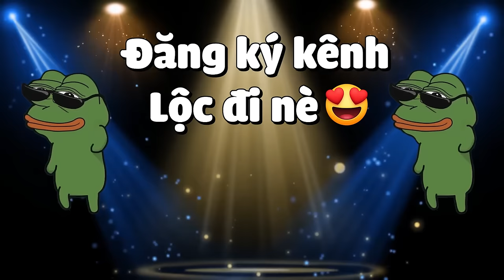MINECRAFT HIỆP SĨ CHUYỂN SINH * TẬP 5 | LỘC THỬ COSPLAY TÔN NGỘ KHÔNG ĐI ĐÁNH BOSS VÀ CÁI KẾT 😁😎❗